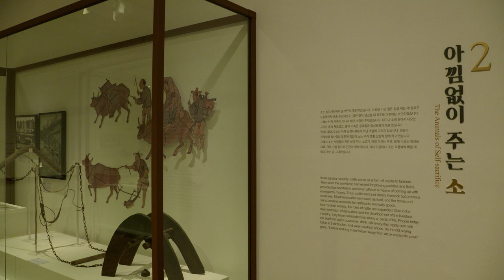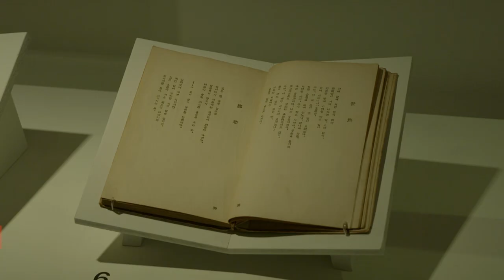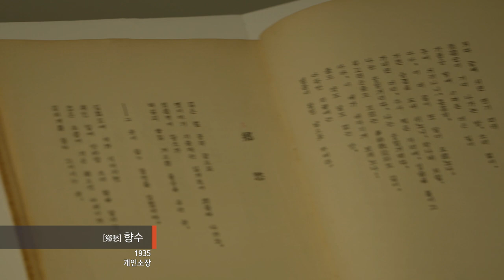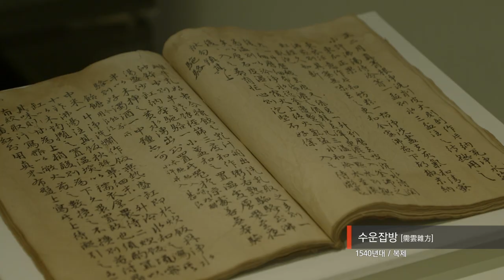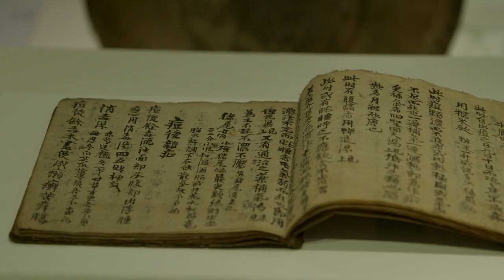전시기획자에게 듣는 소띠 특별전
ㅇ 전시 장소: 국립민속박물관 기획전시실 Ⅱ
ㅇ 전시 기간: 2020년 12월 22일(화) ~ 2021년 3월 1일(월)
※ 사회적 거리두기에 따른 휴관 조치 해제 후 특별전시장 공개
※ 2020년 12월 29일(화)부터 국립민속박물관 누리집 온라인 전시 제공
ㅇ 전시 구성: 1부 듬직하고 편안한 소
                     2부 아낌없이 주는 소
ㅇ 전시 내용: 신축년 소띠 해를 맞이해 소의 상징과 모습 조명
ㅇ 전시 자료: 십이지 번十二支幡(축신丑神), 목우도, 멍에, 화각공예품 등 자료와 영상 80여 점